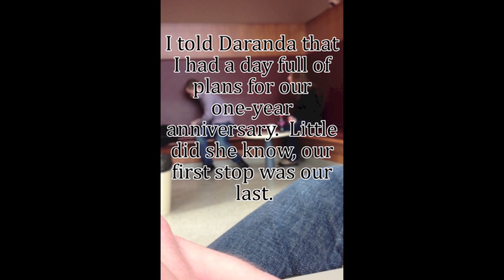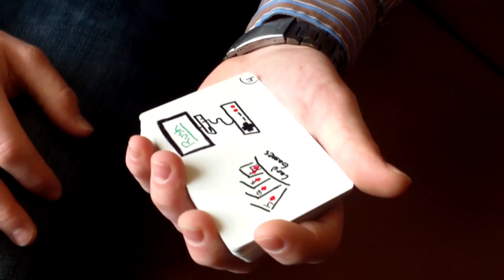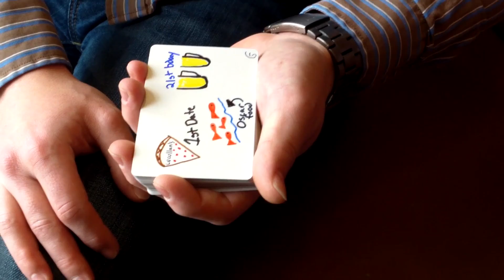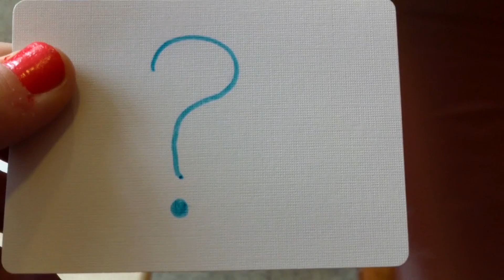Best Card Trick Proposal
For our one year anniversary I decided to take my now fiance to the business building on campus (Gerdin) because it was the first place we interacted outside of work. And to propose to her I made a personal card trick from a blank deck that I ordered online. Each card that appears has something personal on it about her and I during the course of the year.

It's hard to tell, but I finished it with a trick called Dress Code from Calen Morelli where my original white shirt under my collard shirt turned into a black shirt that said will you marry me.

Fortunately, Daranda had no idea my buddies were filming her and more importantly she said yes!

I was really nervous, if you can't tell.

Credit to Gracen for putting this together. He sure is cool!